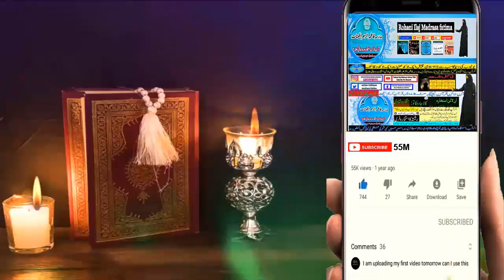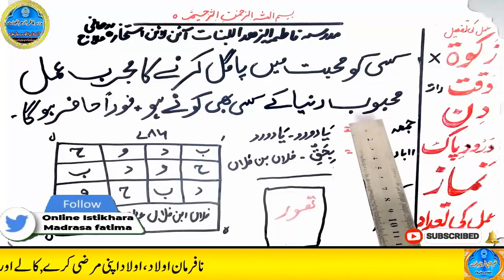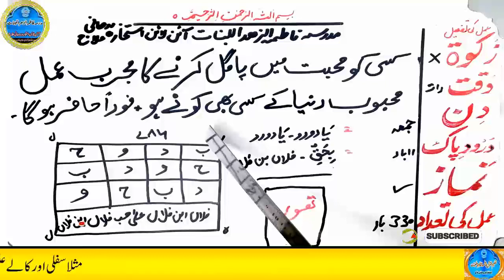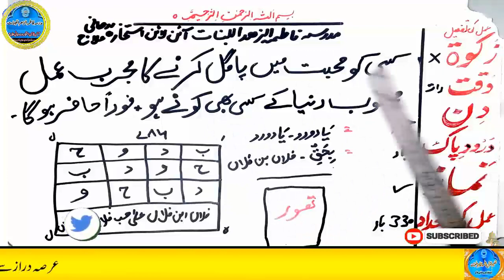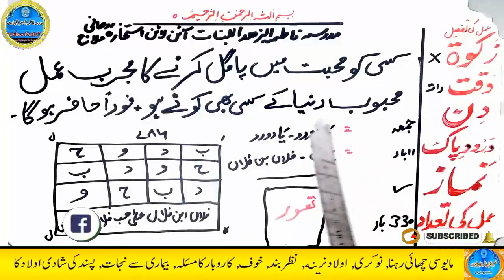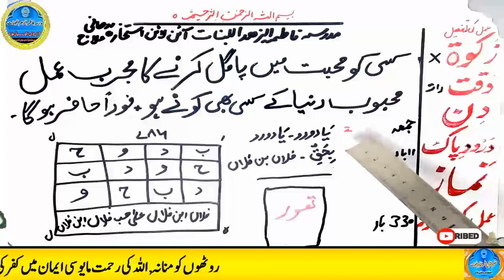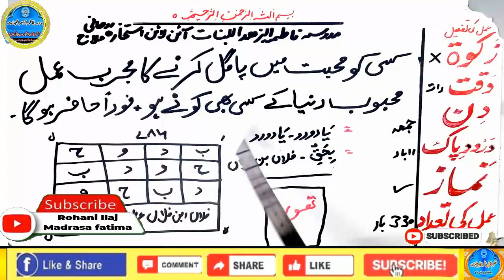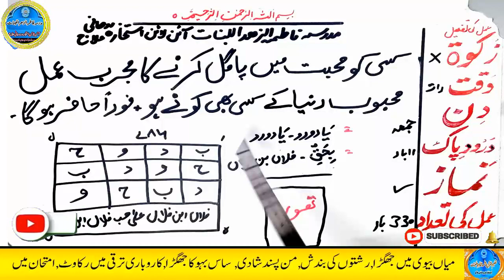mohabbat ka wazifa, wazifa for love, love marriage, mohabbat ka wazifa aag jesa, mohabbat ka taweez